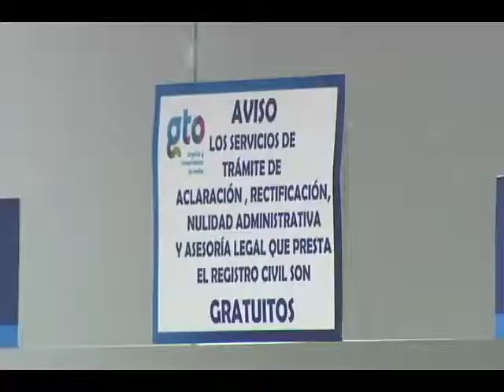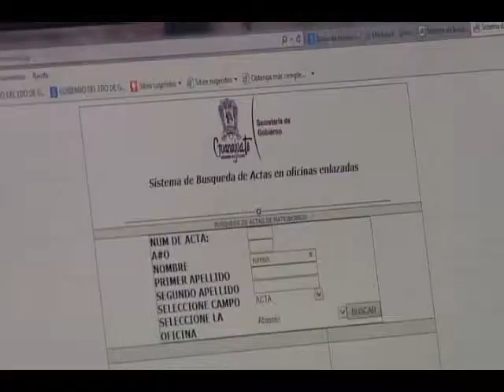Bajio Noticias - Interconectan 93 oficialías del registro civil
Guanajuato interconecta todas sus oficialías de registro civil para que usted pueda hacer cualquier trámite de documentos desde otros municipios.